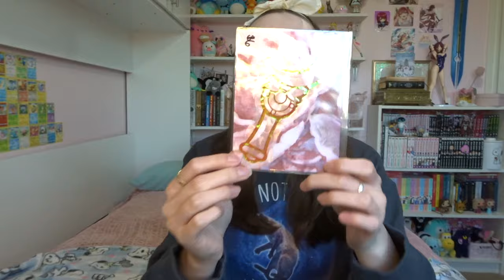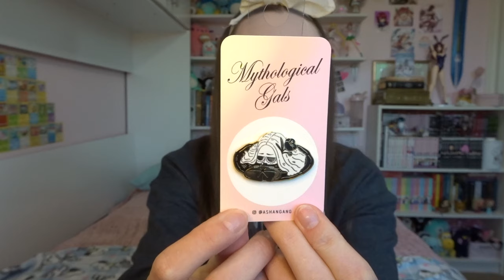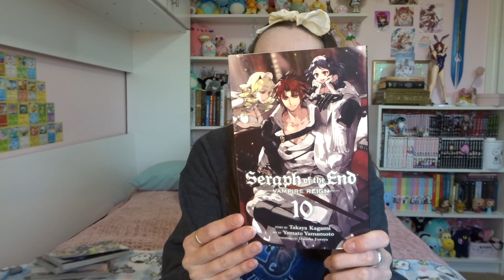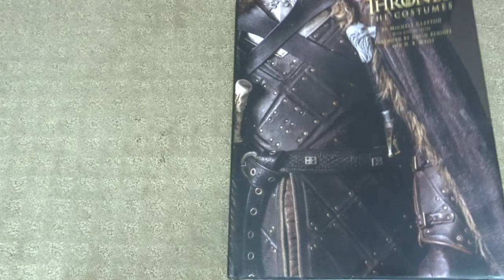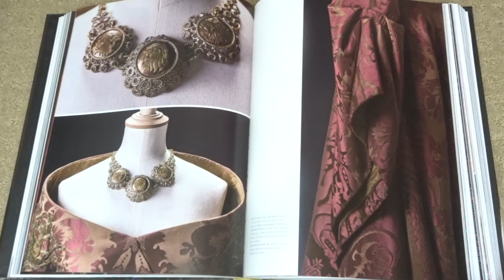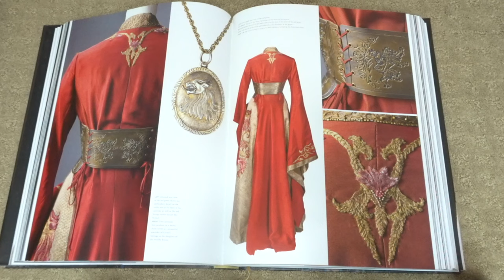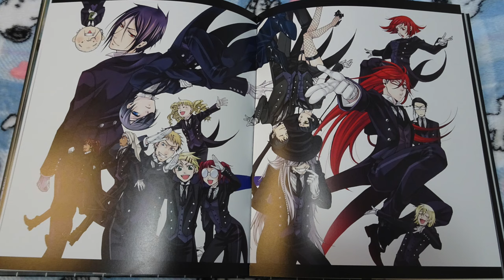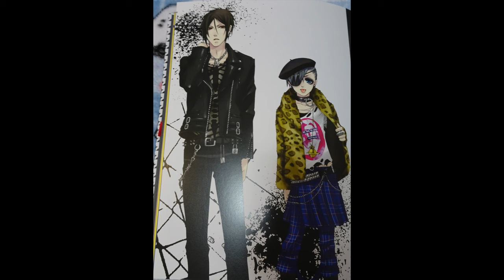Anime Figure HAUL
Hello everybody! How are we doing this week?

MYTHOLOGICAL GALS PIN: @ashangang